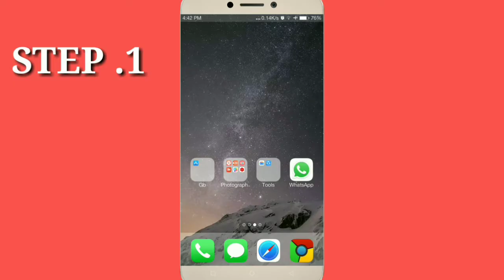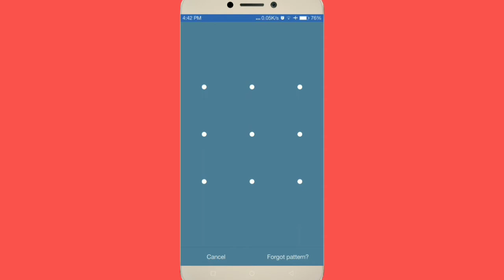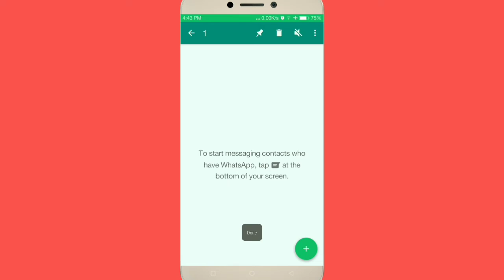WHATSAPP New HIDDEN FEATURE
Or
COMMENT YOUR TOPICS
I MAKE VIDEO ON IT AS SOON AS POSSIBLE

In THIS VIDEO I WILL TELL YOU ABOUT HIDDEN FEATURE of WHATSAPP
Hidden trick WHATSAPP
How to Hide chat on WHATSAPP